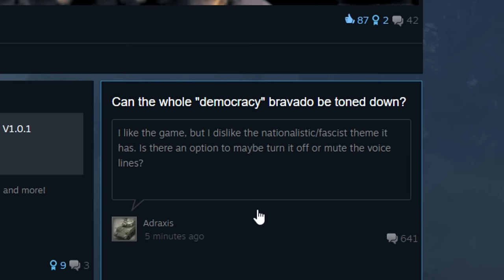more democracy simulator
im still doing my part

mission complete - helldivers 2 ost